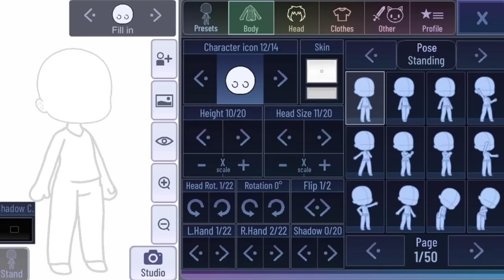If Luni Made Gacha Club 2: 😨🖖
What IF Luni Made Gacha Club 2: